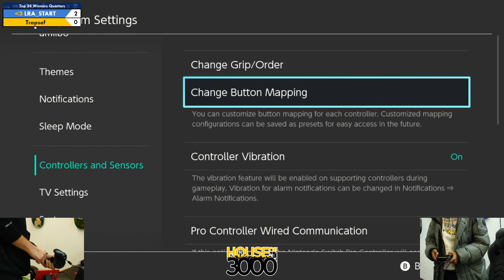Xeno329 Top 24 Winners Quarters LRA START vs Trapsef